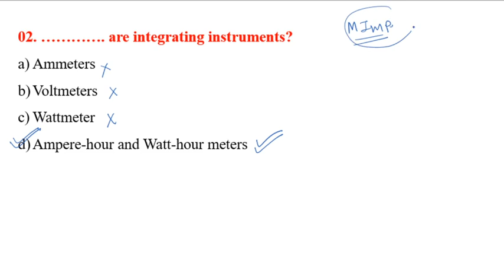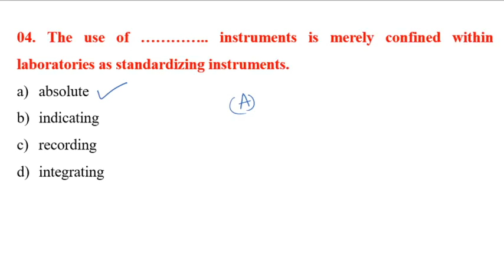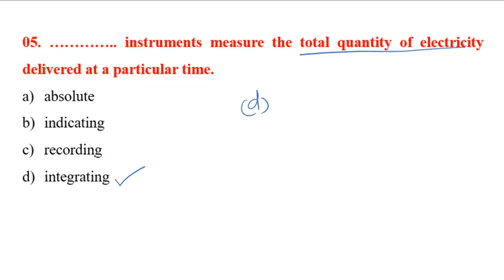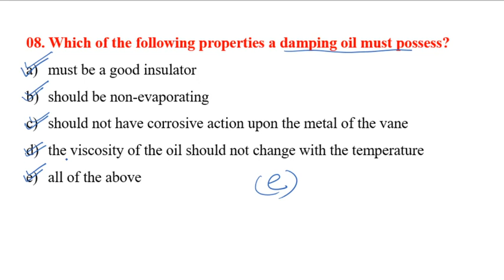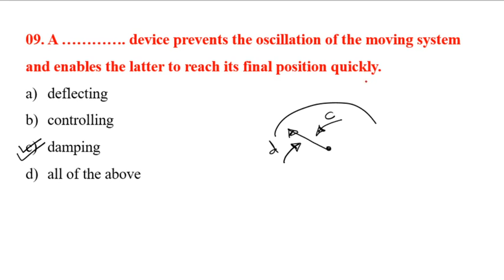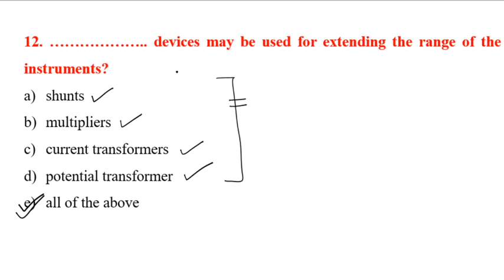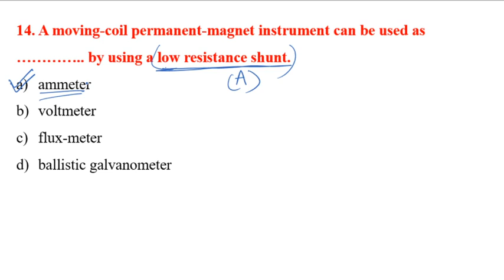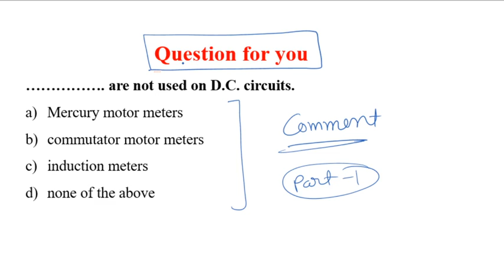Measurement MCQ Part-01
વિદ્યાર્થી મિત્રો,
આ વિડીયો માં પરિક્ષા માં પૂછાયેલા(MCQ) પ્રશ્નો ની શ્રેણી ચાલુ કરી છે. જે પરીક્ષા માં પૂછાયેલા હોય અથવા પૂછાવાની શક્યતા હોય તેવા પ્રશ્નો લીધેલ છે.

વિદ્યાર્થી મિત્રો ટેસ્ટ આપી ને તમારું મુલ્યાંકન કરો. નીચે ટેસ્ટ ની લિંક આપેલ છે.

TEST
GSECL PAPER TEST